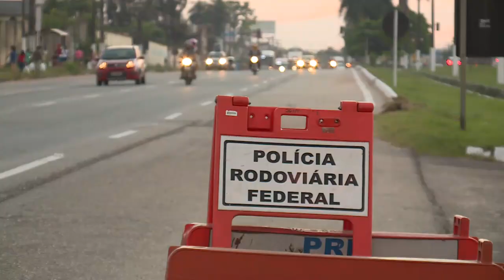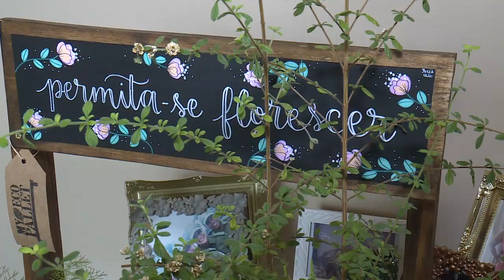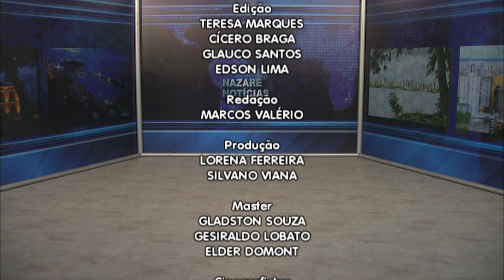Nazaré Notícias - 25/07/2018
Veja nesta edição:

- Saiba como e porque acontecem terremotos na Amazônia;

- As fiscalizações em embarcações e portos foram intensificadas;

- Consumo de alimentos saudáveis no Brasil vem crescendo;

- Ministério da Saúde vai retomar campanha específica de vacinação contra o Sarampo e a Poliomielite;

- Os cuidados nas estradas paraenses;

- Renovação e novas emissões do passe livre intermunicipal em marabá;

- A imagem peregrina da Rainha da Amazônia continua a visita a cidades da Amazônia;

- Na entrevista de hoje vamos falar sobre “Os Cuidados com o Consumo de Açúcar”.